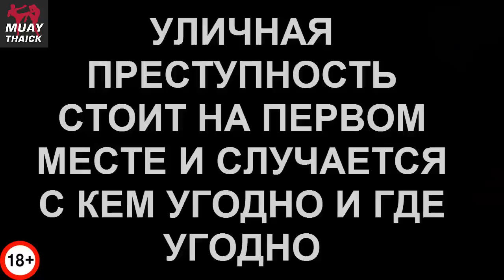УЛИЧНЫЕ БОЙЦЫ ПРОТИВ ПРОФИ В РЕАЛЬНЫХ БОЯХ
Привет Лю Кены! В этом видео мы посмотрим на бойцов, которые по их словам, не мало подрались на улице и вызвали на бой профессионалов!

МОЙ ВТОРОЙ КАНАЛ С СЕРЬЕЗНЫМ КОНТЕНТОМ - ОБЗОРЫ БОЁВ И БОЙЦОВ, БОИ МЕЖДУ СТИЛЯМИ, НОКАУТЫ, РАЗБОР ТЕХНИКИ И Т.Д.